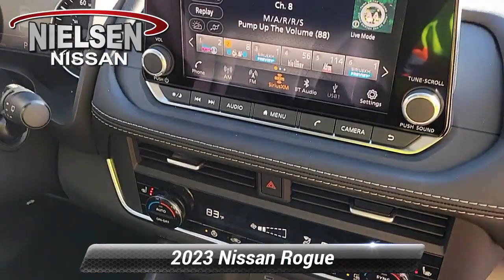New 2023 Nissan Rogue SV, Stanhope, NJ B30197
Nielsen Nissan

Scarlet Ember Tintcoat 2023 Nissan Rogue SV AWD CVT with Xtronic 1.5L I3 Turbocharged DOHC 12V LEV3-ULEV50 201hp*br*AWD.*br**br*28/35 City/Highway MPG

[RLVID:2540:ac8fe0ebf293db33:88b352c36c50fd0e:1]